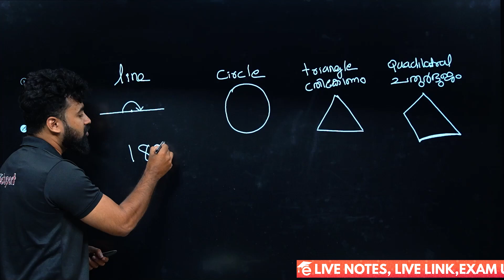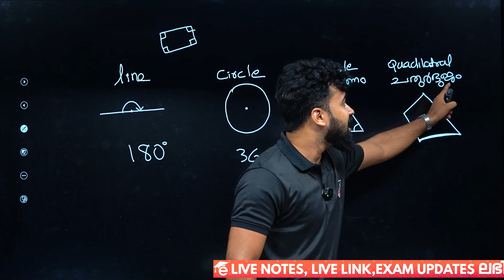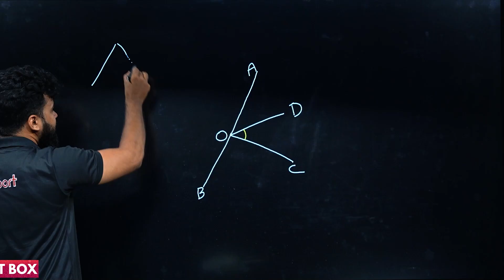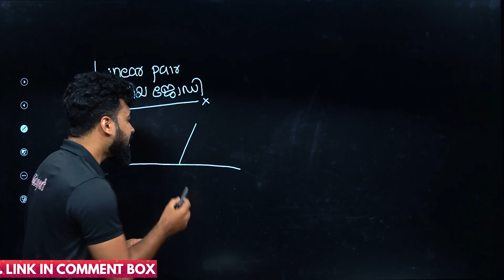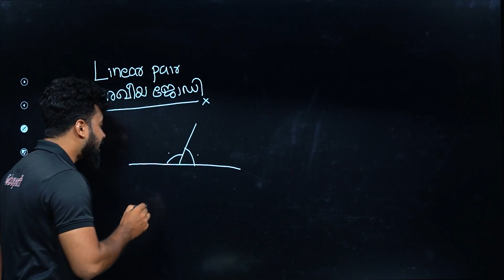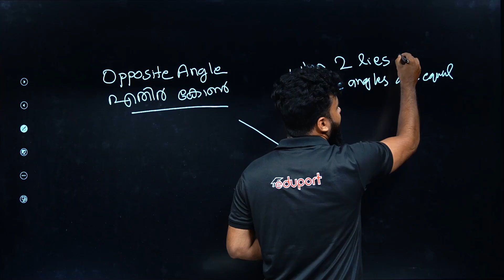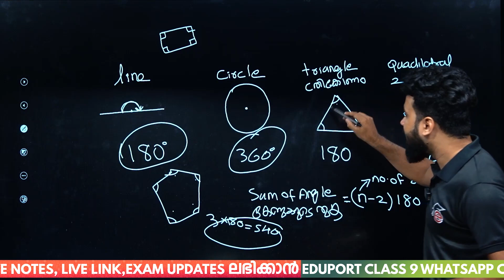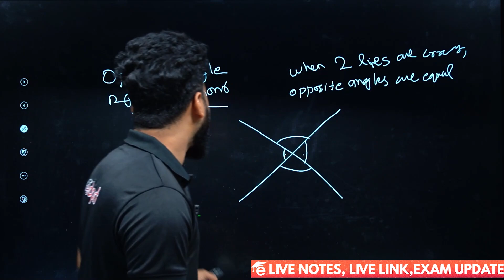Class 9 Maths Basics | Angles കോണുകൾ | ഇനി കണക്കിൽ എല്ലാവർക്കും A+ 💪💪🔥| Eduport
Here Hashal Sir discusses class 9 maths angles for class 9 students.